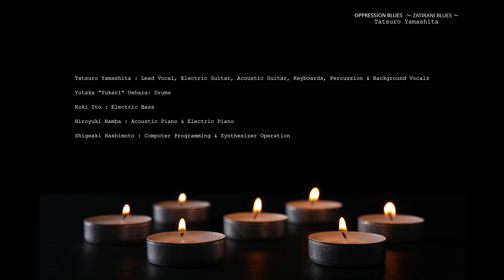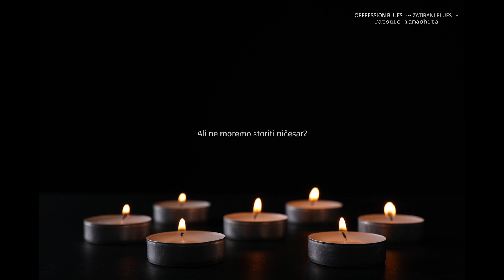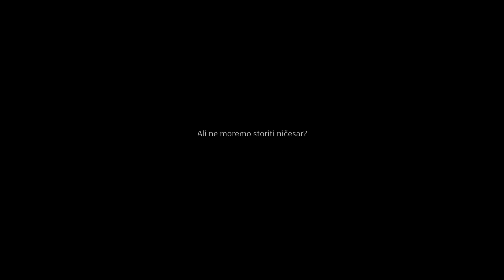Tatsuro Yamashita - ZATIRANI BLUES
OPPRESSION BLUES Slovenian Translation Lyrics Version
Words & Music by Tatsuro Yamashita
Arranged by Tatsuro Yamashita